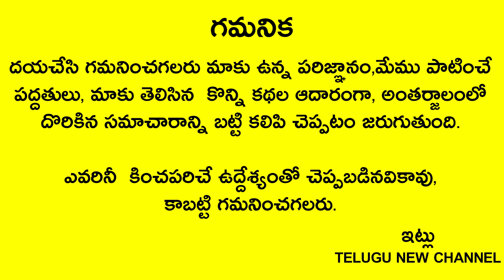ఎన్ని పూజలు చేసిన డబ్బు సమస్యలు తీరకపోతే దీపారాధనలో ఇది పెట్టి వెలిగించండి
Telugu New